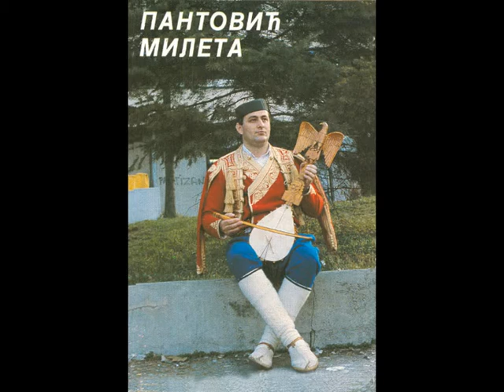12 Савезни фестивал гуслара Требиње 1988 год (Аудио снимак)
1. мјесто - Ђорђије Копривица
2. мјесто - Драшко Малиџан
3. мјесто - Стеван Мишо Поповић